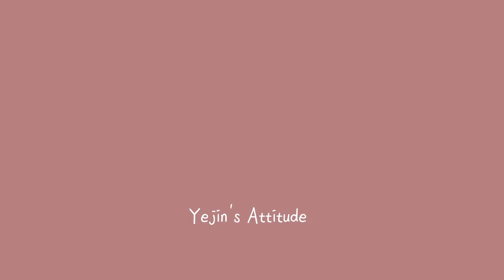강의하기 전 반드시 알아야 할 3가지[강의 한잔☕️]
오늘은 강의/발표 등 강의라는 무대에 서시는 분들에게
도움 될 만한 '강의 한잔' 입니다!

'강의 하기 전 반드시 알아야 할 3가지 입니다!'

*교육 사전 조사 양식 공유 링크 (클릭 후 글 하단에 첨부)*

어떤 교육이든 교육컨텐츠 제작에 앞서
교육 기획을 위한 사전조사를 하는데요!

제가 직접 사용하는 '교육사전조사 양식'을 공유합니다!

필요하신 분들은 맘껏 가져가셔서 사용하세용!

이번 영상 관련 궁금한거나 더 알고싶으신 게 있으시다면